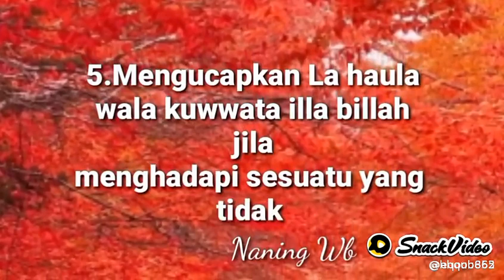22 Februari 2021